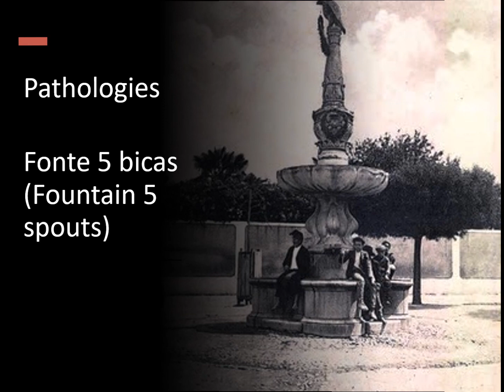Conservation and restoration of stone | Pathologies in natural stone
Get to know the new online course by  @Citaliarestaurocom

Conservation and restoration of stone

The online course Conservation and restoration of stone systematizes the methods and procedures of intervention, exemplified with case studies. An active method is used, illustrated with images and video tutorials of the various stages of intervention.

You will learn the processes of alteration and systematize the methods and techniques of intervention in conservation and restoration of stone .

An active method is used, illustrated with images and video tutorials of the different phases of intervention.

At the end of this online course on conservation and restoration of stone you will be able to recognize the main pathologies and their causes.

You will learn about internationally accepted ethical and deontological principles.

You will learn, through the analysis of real interventions carried out by conservation and restoration technicians, the methods, techniques and materials of intervention applicable in different situations.

Who should take the Conservation and Restoration of Stone online course ?
Technicians and students in the field of conservation and restoration

Architects, engineers and professionals involved in urban rehabilitation.

Those who wish to start a professional career or pursue studies in the field of conservation and restoration.

However, it is perfectly suitable for anyone interested in the topics covered.

To all those who are interested in this field.

No access requirements.

International Certificate